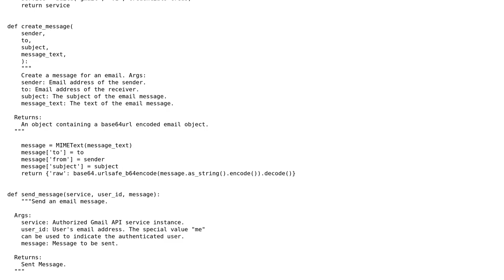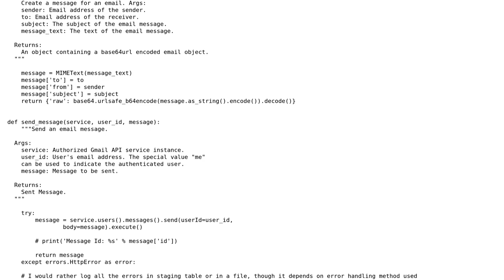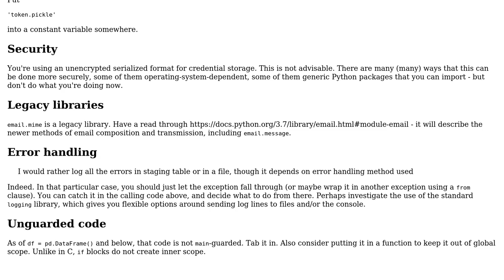GMAIL API -Create/Send/Search messages for keyword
With thanks & praise to God, and with thanks to the many people who have made this project possible! You are responsible for your own actions.